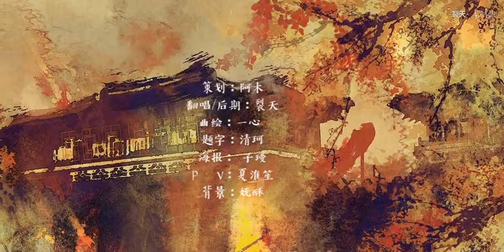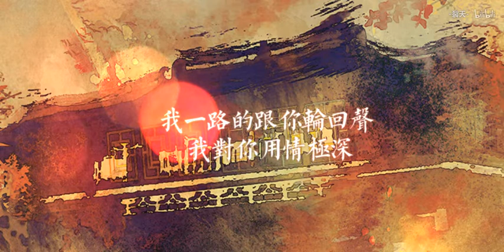【裂天】醉赤壁—确认过眼神，你们是对的人~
《醉赤壁》
作词：方文山
作曲：林俊杰
原唱：林俊杰

翻唱/后期：裂天
策划：阿木
曲绘：一心
题字：清珂
海报:子瓇
P V：夏淮笙

请支持原作~原作者资料在这